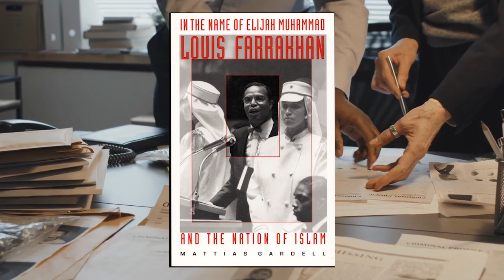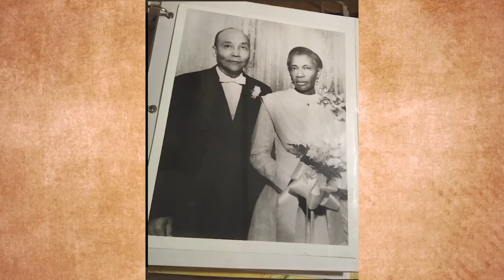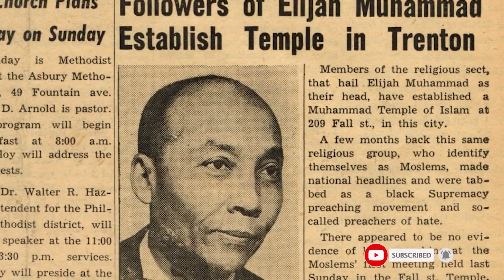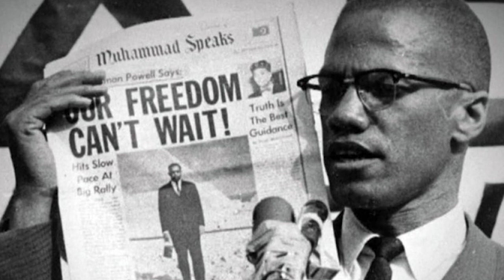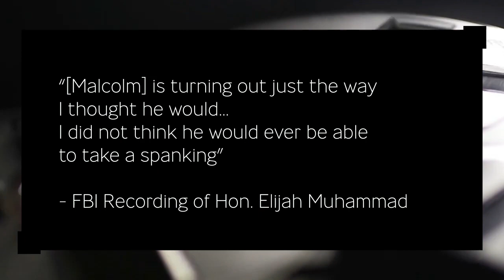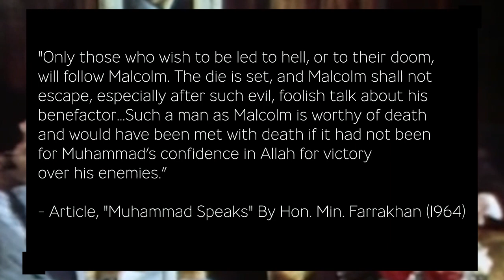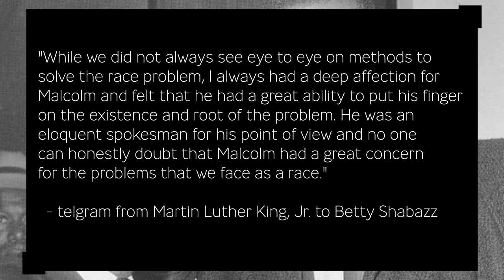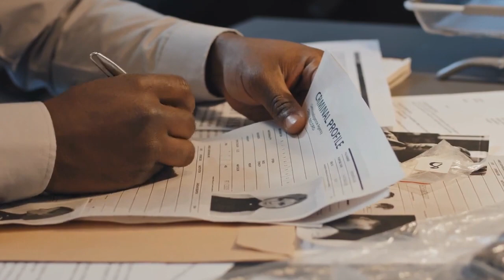Did The FBI Kill Malcolm X ?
We cannot talk about the assassination of Malcolm X without discussing what role, if any, the Federal Bureau of Investigation or FBI played in the plot.  This video draws on information in the the book entitled, “In the name of Elijah Muhammad : Louis Farrakhan and The Nation of Islam by Mattias Gardell to explore why and how the FBI infiltrated the organization.

Songs:
“Dark Walk”
“Bicycle”
“Clean Soul”
“Dirt Rhodes”
“Dreams Become Real”
“Heavy Heart”
“Over Under”